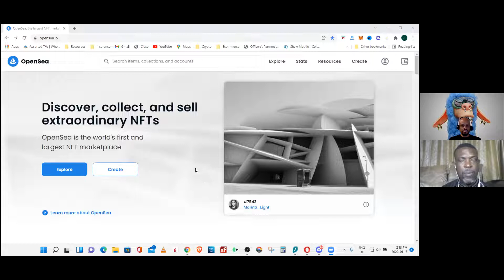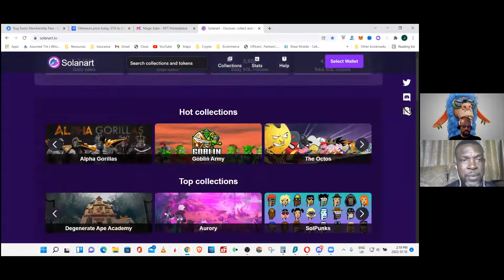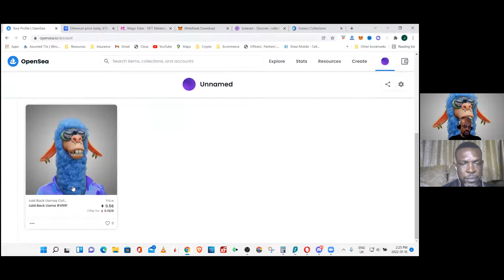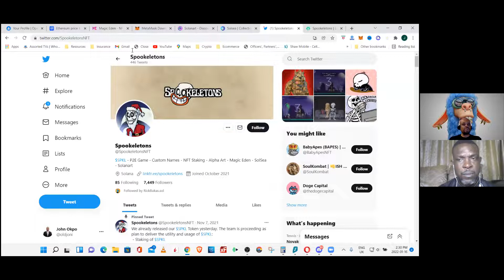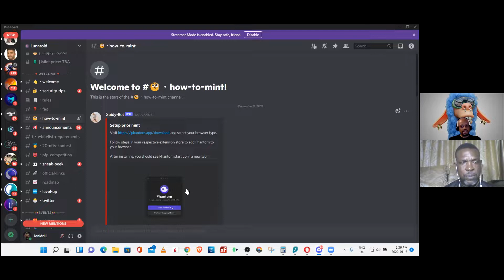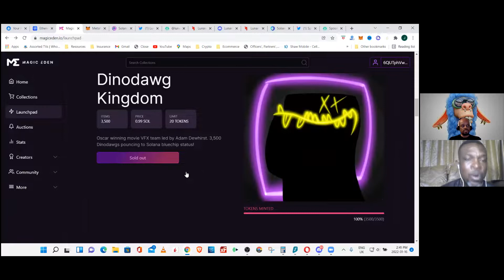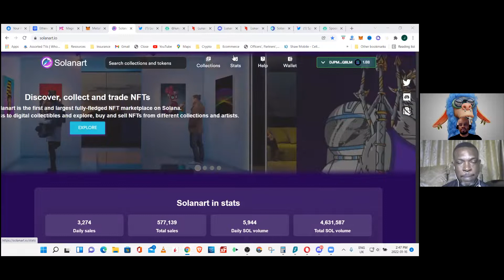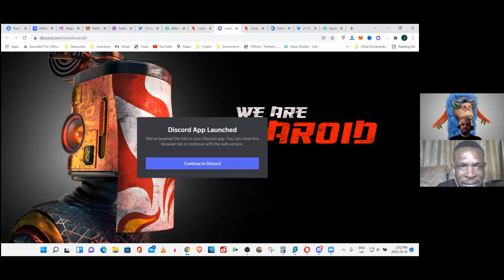How to make money from NFT for beginners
This video is a step-by-step guide on how to make money from NFT for beginners. You will learn the websites to use and the criteria for your selection of the NFT in order to make a massive profit. Enjoy the income.

Easy! Just sign up for Huobi Global and enjoy the Bonus. Its as easy as that.

Other Videos you can watch:
1. Intelligence Prime Capital Forex Trading Robot Review: Scam or Real? 45% Monthly Return?

You can earn passiveincome daily using the royalq trading robot or IntelligencePrimeCapitalTradingRobot to trade with the right safe strategy. In addition, you can sync strategy by coping the coolninja sync strategy. You do not have to be an expert trader in forex or cryptocurrency. This is for both beginners and experts who do not have time to trade. You can use my links for Binance, Huobi , Intelligenceprimecapitaltradingrobot , coolninja telegram channel, and Royalq trading robot. There are a lot of benefits to using my link to join.

Intelligence Prime Capital is a forex trading company that uses AI robots. Forex and Cryptocurrency trading have associated risks. Kindly do your own research and derive benefits from the market.